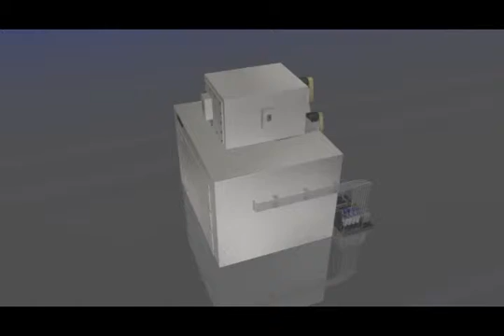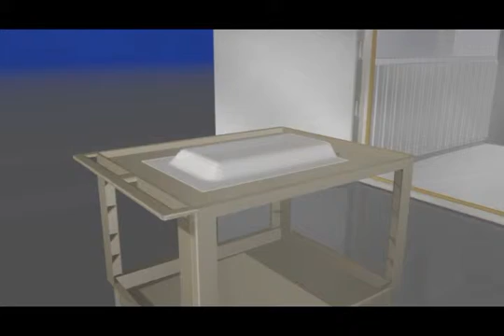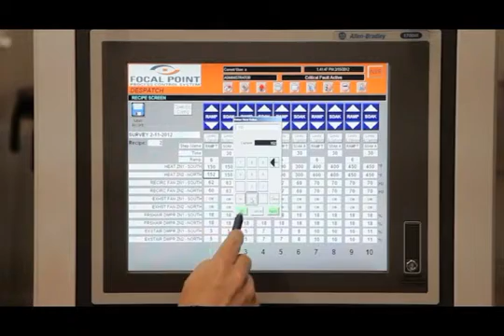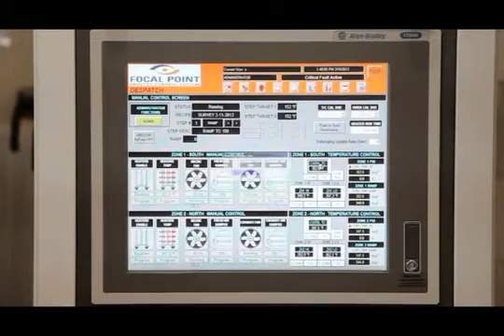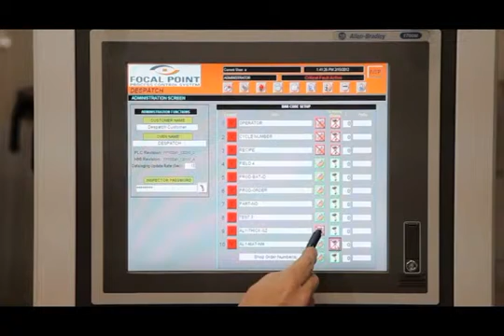Despatch Composite Curing Systems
The composites industry is shifting to out-of-autoclave vacuum bagging processes. This video describes the process using a Despatch oven with Focal Point control system. Despatch’s composite cure system features unlimited vacuum ports and offers the flexibility to cure single parts of any size or multiple parts at one time, in a relatively short cure cycle.